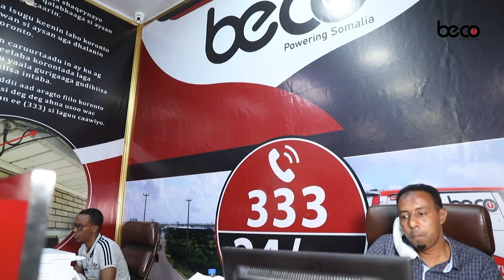Xasan Mudane “John Mahama wuxuu ka fashilmay qabsoomida doorashooyinka dalkiisa Ghana”